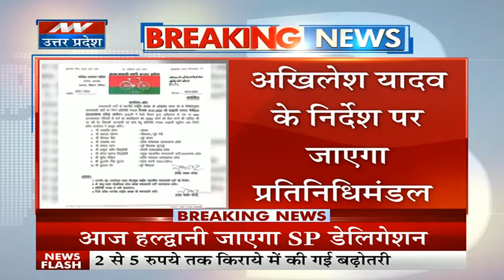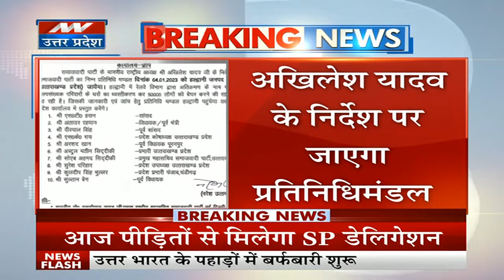Haldwani: आज रेलवे भूमि प्रकरण को लेकर पीड़ितों से मिलेगा SP डेलिगेशन | Encroachment on railway land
हल्द्वानी में रेलवे, प्रशासन और राजस्व विभाग की संयुक्त टीम ने आज से रेलवे की भूमि की पिलर बंदी शुरू कर दी है... लेकिन सुबह टीम के अतिक्रमण वाले क्षेत्र में पहुंचते ही विरोध शुरू हो गया...  इस दौरान आज SP डेलिगेशन अतिक्रमण से पीड़ित लोगों से मुलाकात करेगा...

In Haldwani, the joint team of Railway, Administration and Revenue Department has started the pillar closure of the railway land from today... But as soon as the team reached the encroached area in the morning, the protest started... During this today SP delegation encroachment Will meet people suffering from...

News State Apps डाउनलोड करें:
Download Android and iOS Apps for more updates: